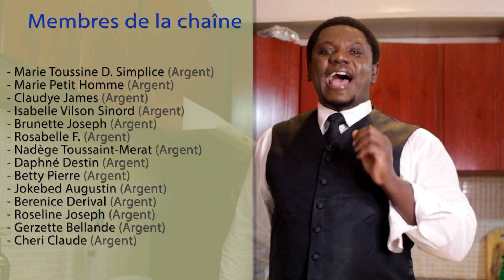Kòktèl ou ka fè ak ji tomat (Bloody Mary)(annonce)